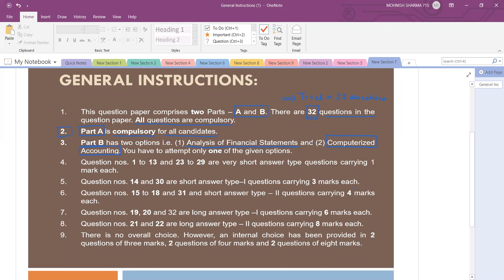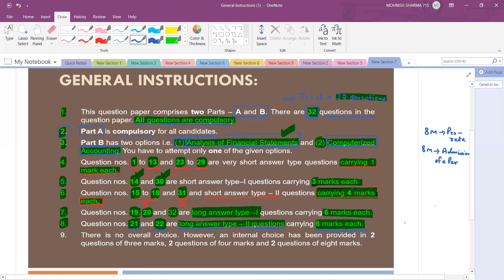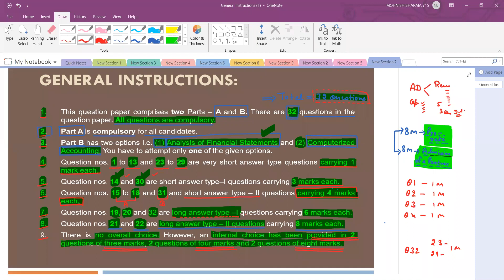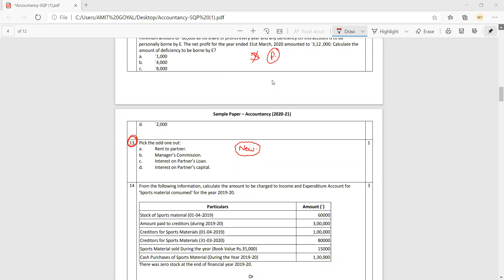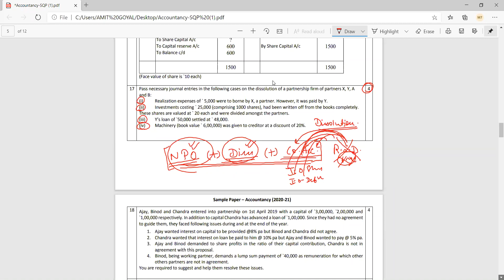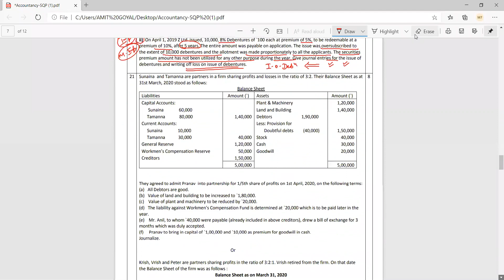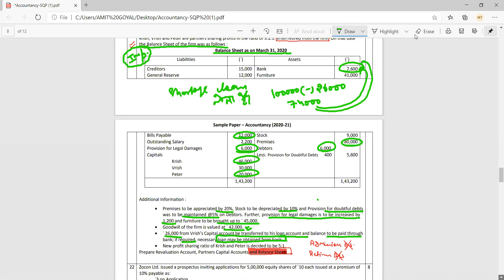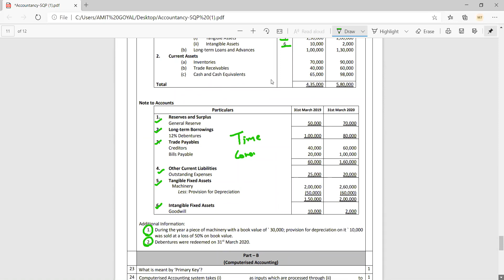SAMPLE PAPER DISCUSSION ACCOUNTANCY CLASS XII 2020-21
Discussion of sample paper of accountancy class xii session 2020-21